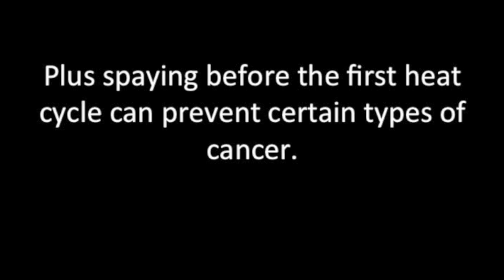Princess Pea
It's safe to spay and neuter kittens at 8 weeks of age.